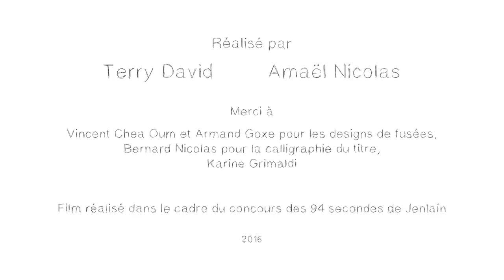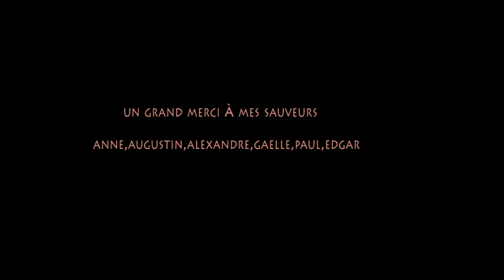fims shortlistes festival94secJenlain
Films shortlistés par le jury et diffusés lors de la cérémonie de remise des prix aux lauréats le 8 décembre 2016. Concours 94 secondes de Jenlain, festival de court-métrages d'animation.